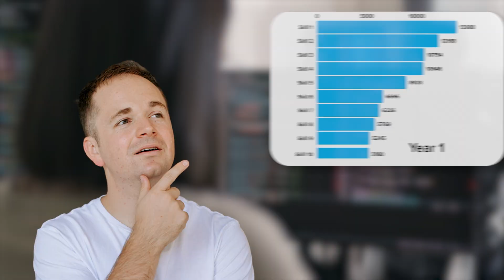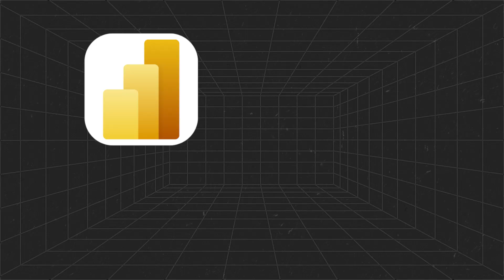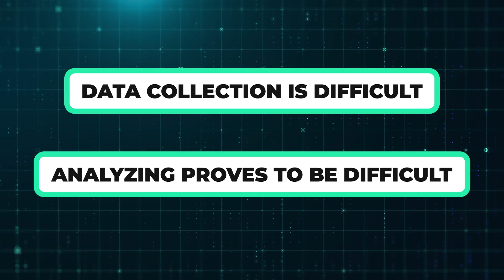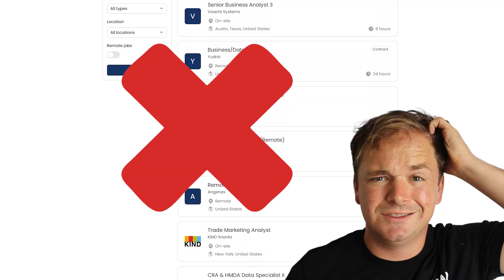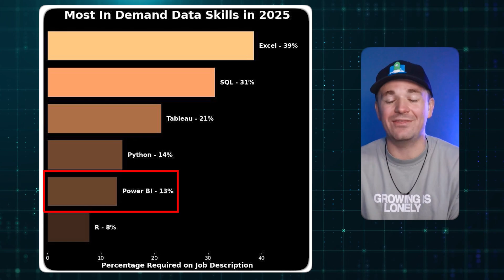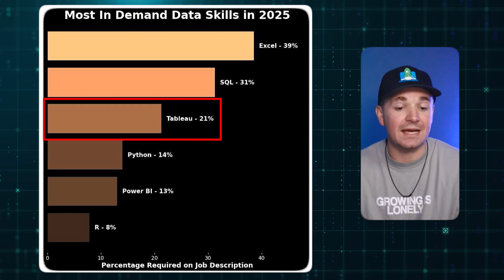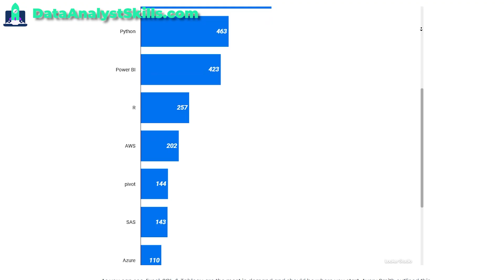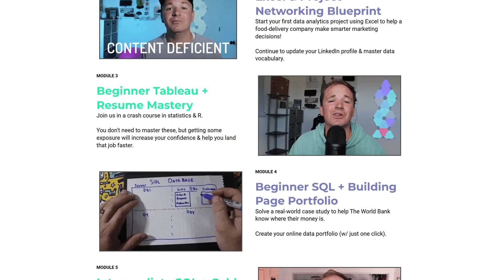I Analyzed 2,893 Data Analyst Jobs to Find Out What Skills You Need to Get Hired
🎯 I analyzed 2,893 data analyst job postings so you don’t have to, and here’s what I found: **You might be wasting your time learning the wrong skills.** Find out how to pivot your career the data-driven way and stay ahead of the game.

⌚ TIMESTAMPS
02:28 - FindADataJob.com.
04:04 - Most In-demand skills in 2025.
06:22 - Live Data at DataAnalystSkills.com